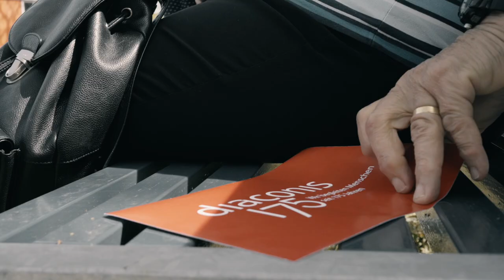Bänkligespräch #3 vor der Reithalle | Kathrin Altwegg mit Sr. Therese Hunziker | 175 Jahre Diaconis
Im dritten Bänkligespräch treffen sich Schwester Therese Hunziker und die Astrophysikerin Prof. Dr. Kathrin Altwegg vor der Reithalle und sprachen über das Thema «himmelwärts». Die Frage wie Himmel zu definieren sei, stellt sich sowohl der Schwester, als auch der Naturwissenschaftlerin. Beide sind sich einig, dass es nebst der räumlichen Definition wohl noch etwas mehr gibt: Die Frage nach dem Warum.

Im Jahr 2019 feiert die Stiftung Diaconis den 175. Geburtstag